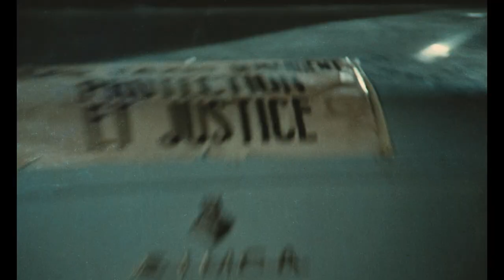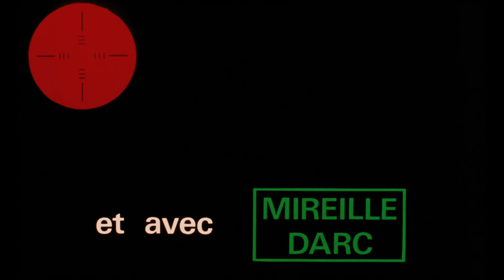Il était une fois un flic (1972) Bande Annonce VF [HD]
La bande annonce française originale en haute définition du film de Georges Lautner avec Michel Constantin, Michael Lonsdale et Mireille Darc.

AKA:

Astynomiki istoria
Bese jednom jedan cajkan
Byl sobie glina
C'era una volta un commissario...
Cops Is Cops
Det var en gång en snut...
Ein toller Bluff
En dag kom en strisser
Era uma vez um Polícia
Flic Story
La couverture
Saatanan kytät
There Was Once a Cop
Volt egyszer egy zsaru
Érase una vez un poli...
Жил-был полицейский
Имало едно време едно ченге